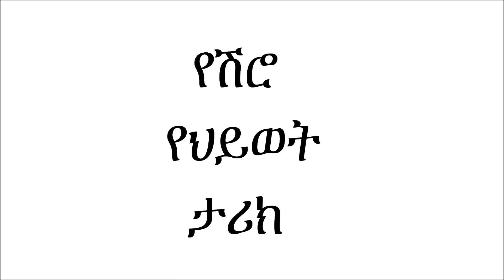FUNNY የሽሮ የህይወት ታሪክ Yeshiro yehiwot tarik